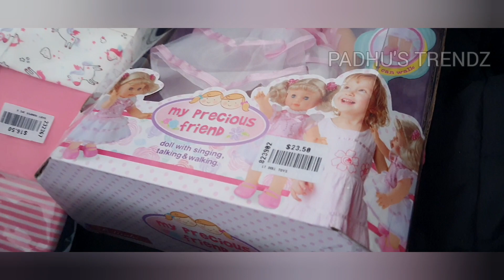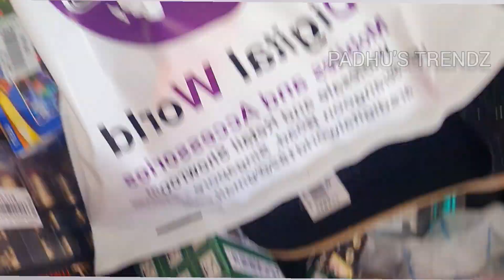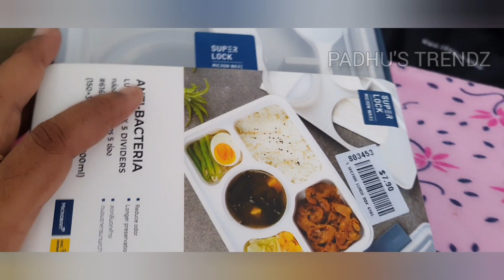గిఫ్ట్ వేల్యూ తెలియని వాళకి అస్సలు ఏమి ఇవ్వకూడదు| MY SHOPING IN SINGAPORE|TELUGU VLOGS